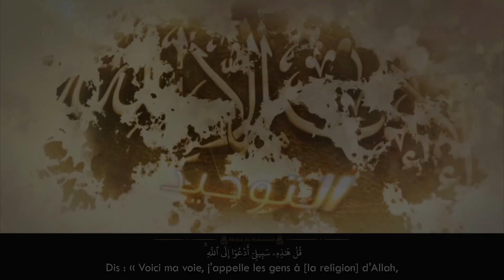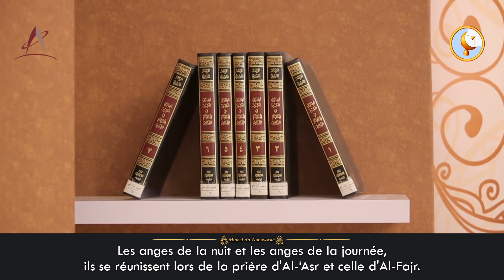Ramadhan avec Cheikh Salih Al-Fawzan N°16 - La prière -